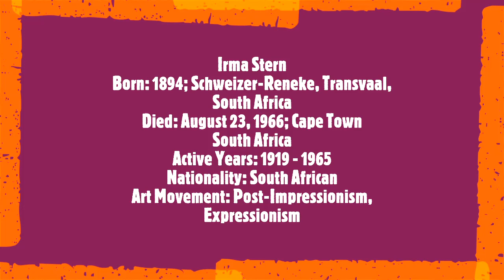Irma Stern Reloaded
Irma Stern
Born: 1894; Schweizer-Reneke, Transvaal, South Africa
Died: August 23, 1966; Cape Town, South Africa
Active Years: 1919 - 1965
Nationality: South African
Art Movement: Post-Impressionism, Expressionism
Soundtrack:
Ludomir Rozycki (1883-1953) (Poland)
"Anhelli" Symphonic Poem (1909)
Dir : Robert Satanowski